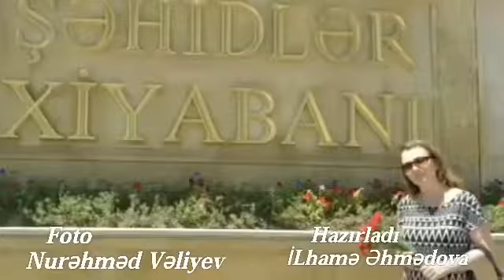Gulbeniz Arifqizi "28 Iyun emeliyyati"nin il donumun. Hazirladi Ilhame Ahmedova ve Nurehmed Veliyev.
"28 iyun emeliyyati" shehidleri qaziler terefinden yad edildi.